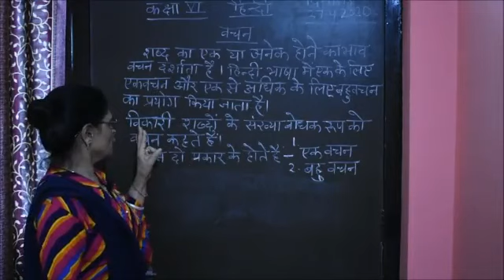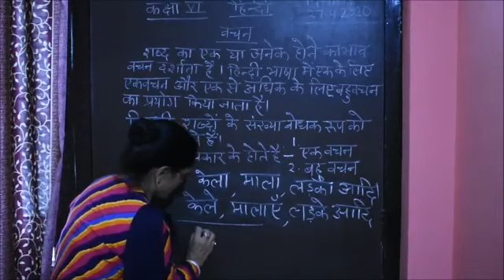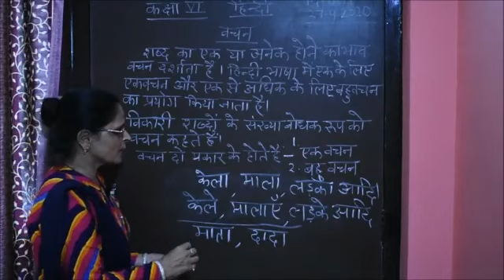हिंदी व्याकरण:वचन कक्षा :6-7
श्रीमती अंजू शर्मा